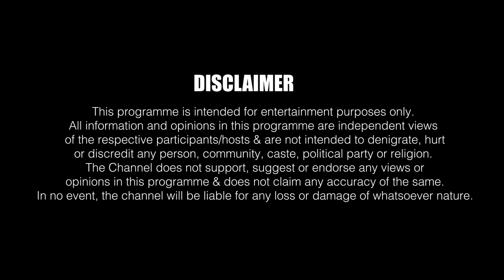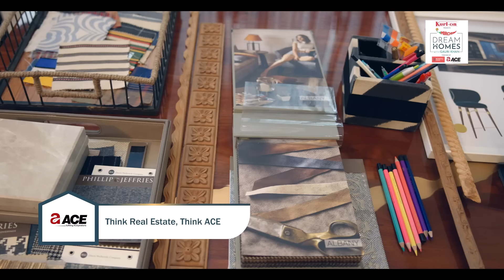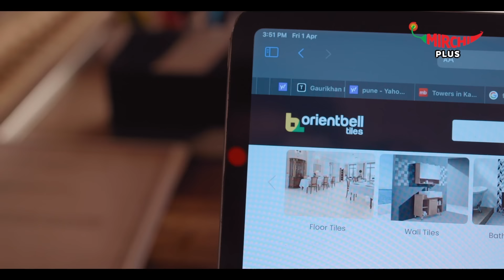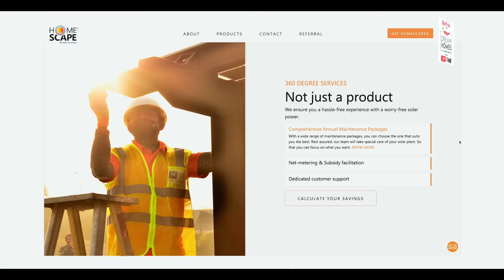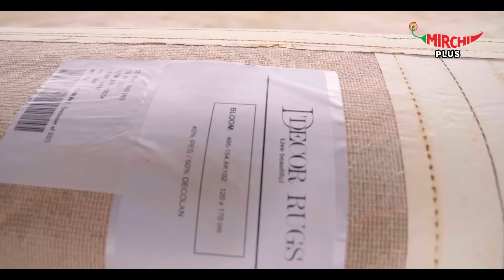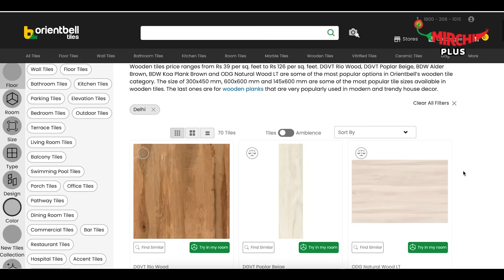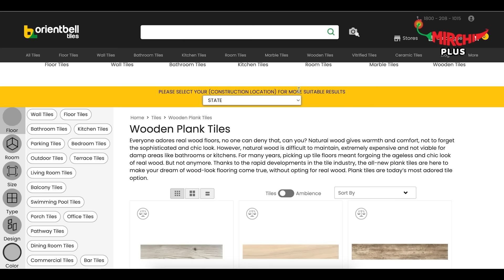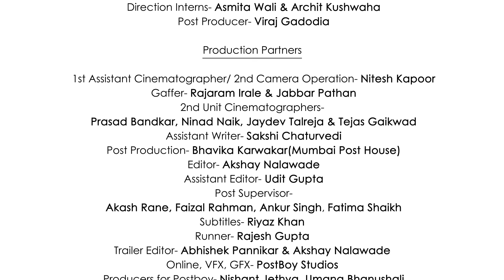Katrina Kaif’s Terrace gets turned Into a Cozy Space by Gauri Khan | Dream Homes with Gauri Khan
Open terrace spaces can be beautiful, and Gauri Khan just proved that to us by turning Katrina Kaif’s terrace into an amazing cozy hangout space.